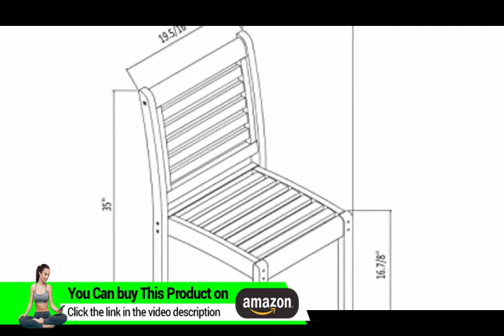Amazonia Leeds 2-Piece Stackable Side Chair | Eucalyptus Wood | Ideal for Outdoors and Indoors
▶Check This on Amazon
► For UK Customers

• 2-Piece Set: This set includes 2 high quality 100% FSC certified eucalyptus dining chairs in a rich reddish-brown color. These chairs are ideal for both indoors and outdoors and will make your dining set or bistro set an elegant space to enjoy with family and friends.
• Dimensions & Weight: 19W x 19L x 35H. Seat Dimensions: 16W x 17L x 17H. Chairs Weight Capacity: 250lbs.
• Sturdy & Durable Design: ia products can be left outside throughout the year and can withstand all types of weather.
• Comfortable & Convenient: Chairs are stackable and lightweight making them easy to move around and store.
• High Quality 100% FSC Certified Wood: At ia, we offer the highest quality and the most sustainable and natural products for your home and patio. Our wood can withstand prolonged weathering and heavy impacts in the living environment. Hardware is made of galvanized steel.
• Maintenance: All of ia outdoor furniture is designed and manufactured to provide the highest levels of durability and weather-resistance as well as looking great with a minimum of maintenance.
• Storage During Winter: When storing this product, do not put in rooms that are centrally heated, as this will cause the wood to dry out and possibly shrink and crack. Cool, well-ventilated sheds are the most suitable location.
• : 1-Year Limited Manufacturer .
• 2 individual pieces
• Great functionality
• Some assembly required.
• Stacking chairs for easy storage
• Apply oil to maintain color and prolong durability

Technical Details

Manufacturer  |  International Home Miami Corp
Item model number  |  Amazonia

Additional Details

Enjoy your patio with our Amazonia outdoor collection; this elegant design is made using 100% from FSC certified eucalyptus wood. This outdoor set is resistance to weather and UV radiation which makes this set durable and enjoyable in any outdoor environment.

Extra Details

Similar Products

Unable to find similar items